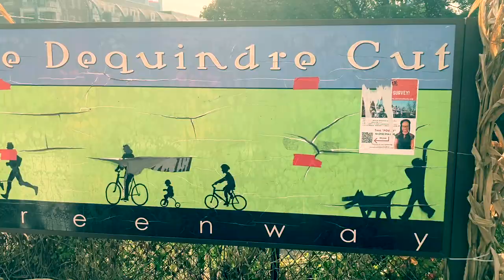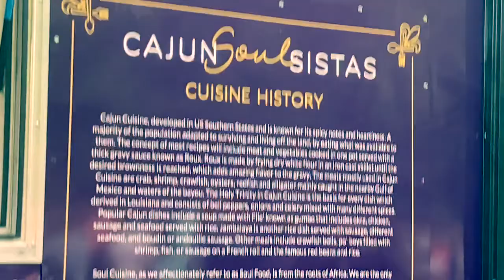Detroit Harvest Festival 2021 detroit vlog.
detroit. michigan. The Detroit Harvest Festival was located at the Dequindre Cut. The Dequindre Cut used to be a freeway. This freeway is now a park where people walk and exercise. The festival was really nice. I only recorded so much for my channel. The music performers in the video are Slow Foot, Notorious and Larry Lee and the Band. I had to cover the music 🎶 for copyright reasons. This video was recorded on October 10, 2021